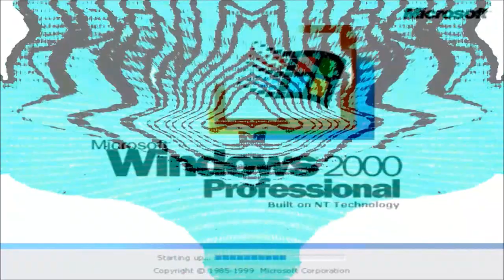Eugene Crying Csupo Render Pack Collection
Effects:
Normal
G Major 4
Pika Major
Comm*tted Su*c*de
Embarrassed X
Ethereal Voices
Low Voice
4ormulator V9
LOUD EAR BLEEP
Mystery Effect
D U H
NSWIDTX
Mirror & Other
CoNfUsIoN
X is High
4ormulator V5
1000 Flutes
Not Scary
7.0 D U H
Angry X
 Sprehad
Radioup V2
G Major 19
X is Super Duper Low Pitched
I Broke X
Autistic X ( Final Effect )

Effects made in Sony Vegas & AVS, whole render pack collection made in Windows Movie Maker.